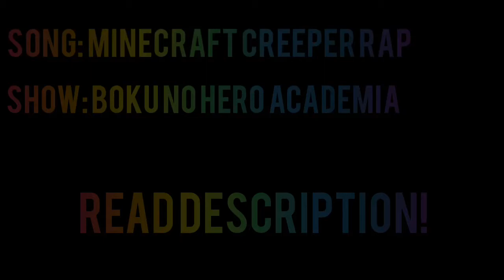BOOM BOOM POMERANIAN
WARNING: NONE OF THE CLIPS USED ARE MINE. THE AUDIO DOES NOT BELONG TO ME. I HAVE SIMPLY EDITED IT.

show: boku no hero academia / my hero academia
character: bakugo katsuki
programs used: inshot, xrecorder

enjoy this random meme I made

I really hope that this is original. but a lot of other people have probably already thought of it.

Until next time, my radical jazz catz ✌